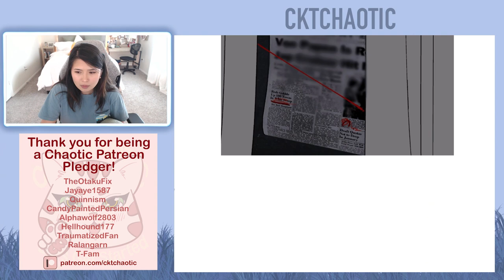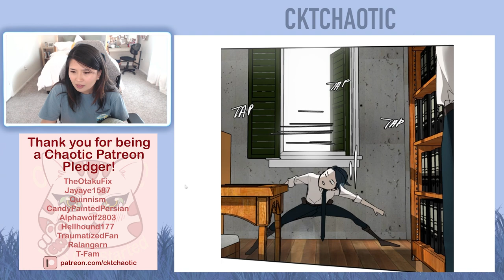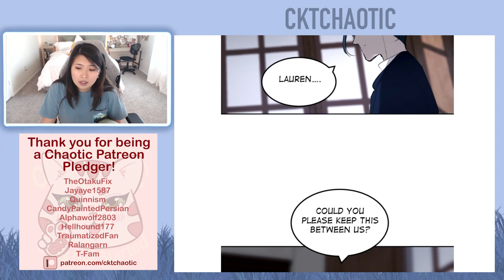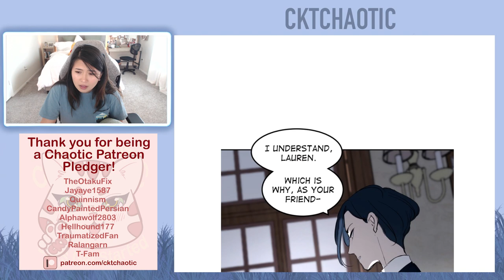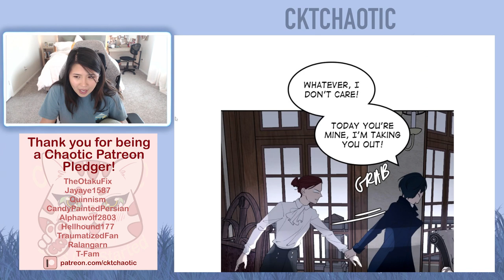Purple Hyacinth Webtoon - Episode 65 - Episode 66 - Full Reading/Reaction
Intro - 0:00
Episode 65 - 0:55
Episode 66 - 9:34
Ending Credit - 18:59